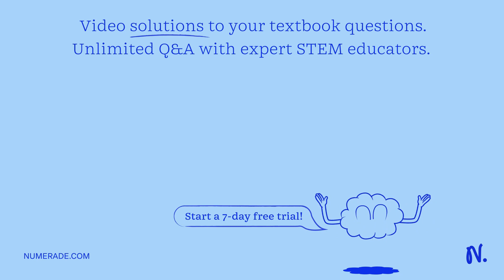'6. For the following compound, rank the nitrogens from most basic (#1) to least basic: For each yo…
x27;6. For the following compound, rank the nitrogens from most basic (#1) to least basic: For each your decision and estimate one give the reason for pKa_ NHz x27;